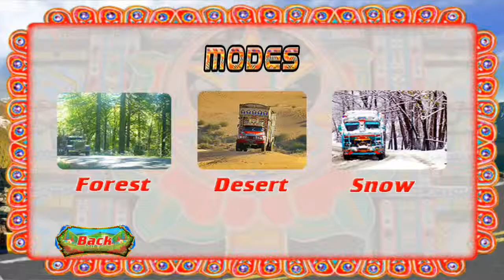Pk Cargo Truck Driving level Snow games downlod link description